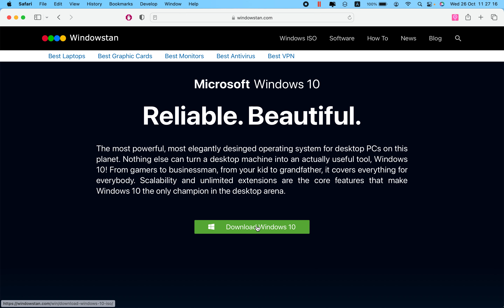كيفية تحميل أي نسخة ويندوز بضغطة زر